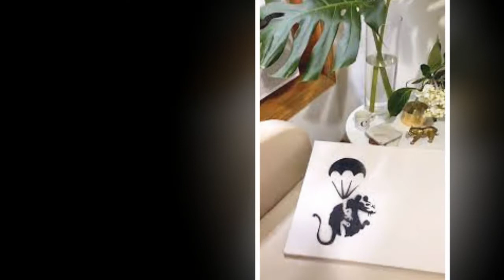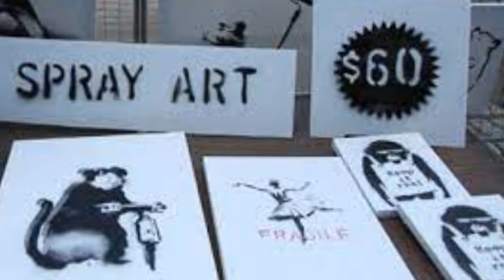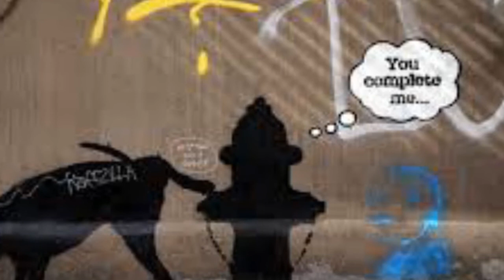Was Banksy selling artwork for $60 each at an NYC subway station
Was Banksy selling artwork for $60 each at an NYC subway station#UsNews
Talk about the art of the deal.

A New York City woman believes she may have scored two Banksy artworks for just $120 after coming across a mysterious art sale inside a subway station.

Colleen Alexander, 26, took to TikTok last week to share a video explaining how she bought the works that could have been created by the elusive British graffiti artist.

“I just can’t stop shaking at the chance that this may be real,” Alexander exclaimed at the beginning of her 3-minute TikTok video, which has now been viewed more than 6.6 million times.

The New Yorker said she was at the 14th Street and Eighth Avenue station on her way home from work when she noticed Banksy-style artworks “scattered on the subway stop floor.”